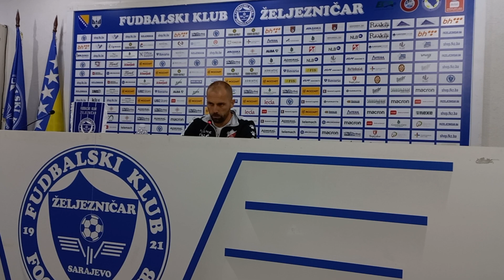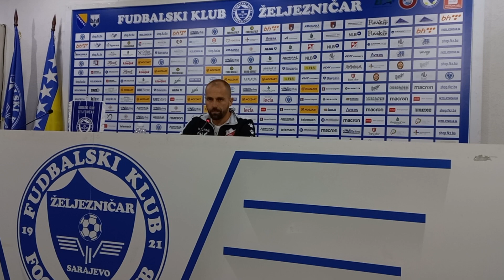Premijer liga BiH 2023/24, Željezničar Sarajevo - Igman Konjic 1-0, konferencija za štampu Igman